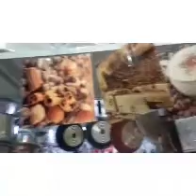فخامة اواني فضية وزجاجية وتشكيلات روعة😍🤑🤑🤑👍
مرحبا بكم بقناتي شاركونا بدعمكم انتم الخير والبركات قناتي متنوعة كل ما نعيشه في هده الحياة بحلوها ومرها  لاتنسوني من لايك والضغط على الجرس لتكبر هده العائلة في الخير والتفائل ومرحبا الله وشكرا لكم جميعا احبكم في الله♥️🤗